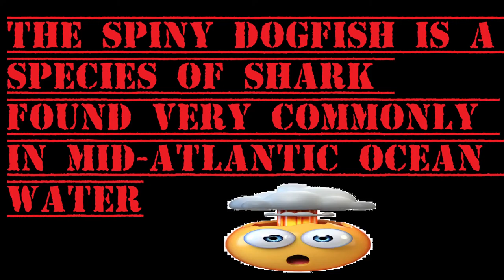Sharkoid creature found on the Atlantic Coast!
The spiny dogfish sure does make for an epic video!
@hb_cf ◀ Follow up! (ﾒ￣▽￣)︻┳═一